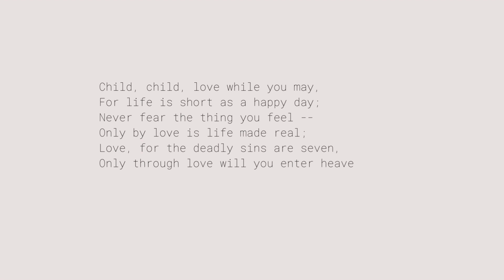Child, Child by Sara Teasdale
Child, Child by Sara Teasdale from her Love Songs Collection

Recited by Queeny